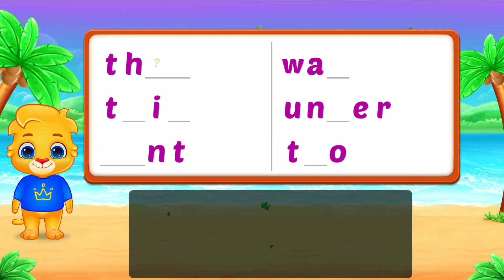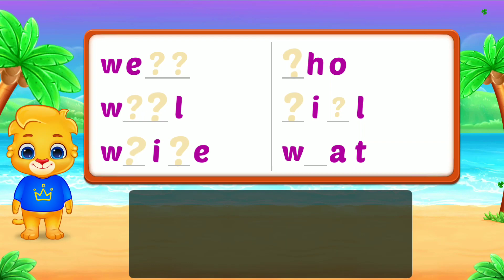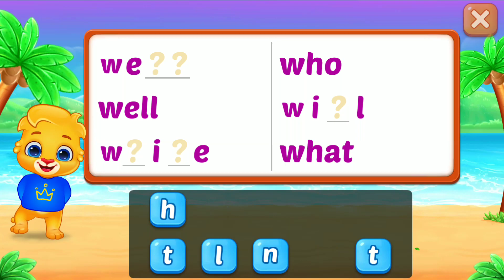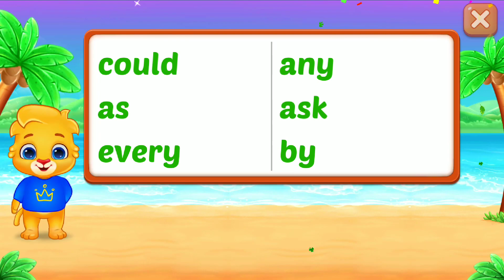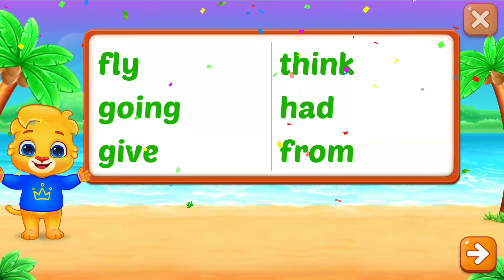KIDS Mystery Letters.